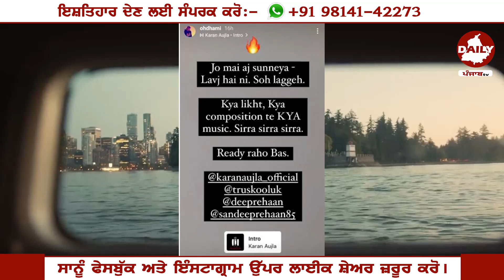ਖੜ੍ਹਾ ਹੋ ਗਿਆ ਨਵਾਂ ਪੰਗਾ 🔥 Karan Aujla ਦੀ Album ਨਾਲ ਜੁੜੀ ਵੱਡੀ Update | BacTHAfu*UP